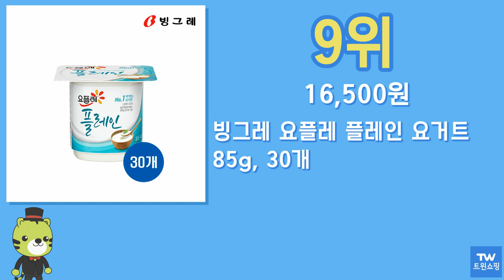요플레 추천 순위 Top10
구매링크

1위  요플레 요거트 10개입 세트, 1세트  6,680원

2위  빙그레 요플레 딸기+복숭아 85g 32개입, 32개  21,750원

3위  빙그레 요플레 홈 딸기 4+복숭아 4+블루베리 4, 180g  18,880원

4위  빙그레 요플레 오리지널 딸기 85g, 20개  13,260원

5위  요플레 플레인 멀티, 85g, 16개  8,260원

6위  요플레 요거트 10개입 세트, 2세트  12,950원

7위  빙그레 요플레 복숭아 요거트 유치원 어린이집 간식, 85g, 36개  21,610원

8위  요플레 오프룻 딸기&알로에, 180ml, 10개  13,300원

9위  빙그레 요플레 플레인 요거트 85g, 30개  16,500원

10위  요플레 오리지널 딸기, 85g, 40개  23,490원